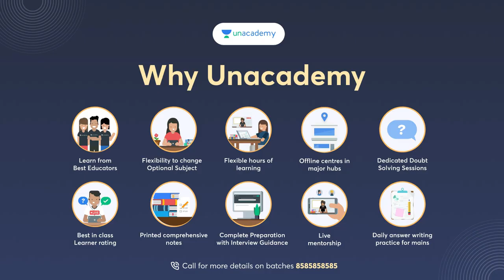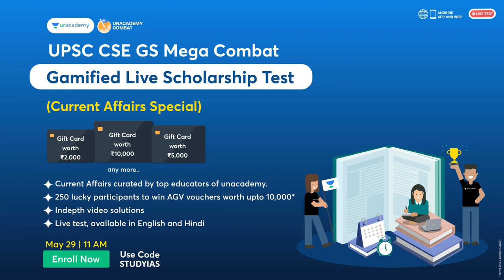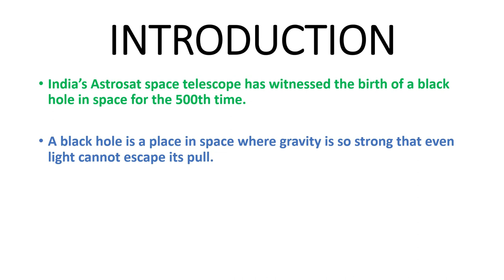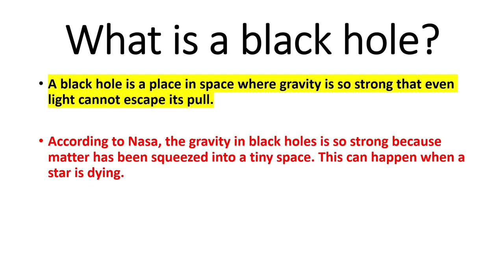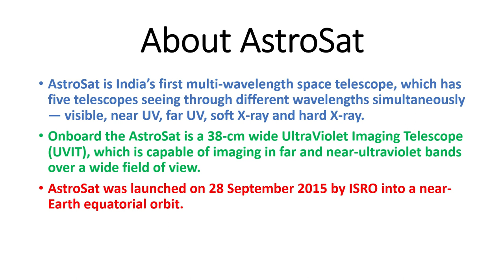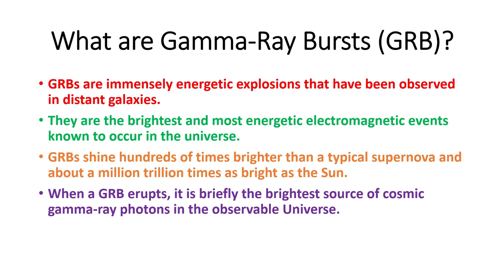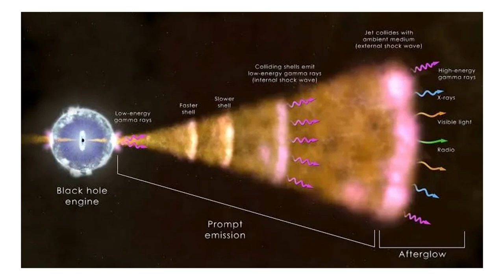AstroSat | India’s Astrosat space telescope | black hole | Explained | UPSC IAS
India’s Astrosat space telescope has witnessed the birth of a black hole in space for the 500th time.

A black hole is a place in space where gravity is so strong that even light cannot escape its pull.

Unacademy presents,

➡️ *CSE Assure*
Achieve your IAS Dream with Unacademy.
We endeavour that learners clear UPSC and if they are not satisfied with the result, the Next attempt is on us.

1 year Free extension on 2 Year Subscription.

Offer valid only till 25th May

➡️ *Prelims Practice Booklets* worth ₹ 7,500 with every Iconic Subscription.